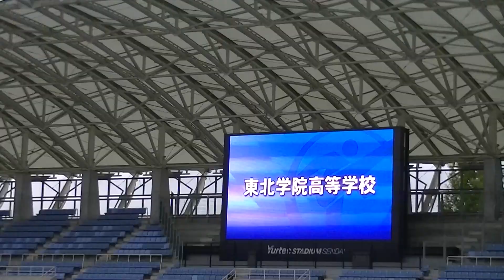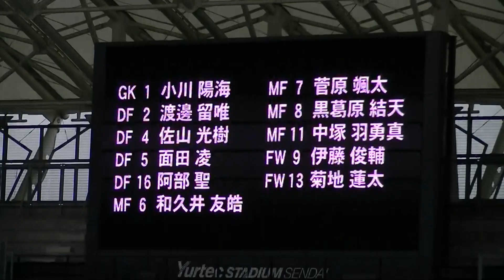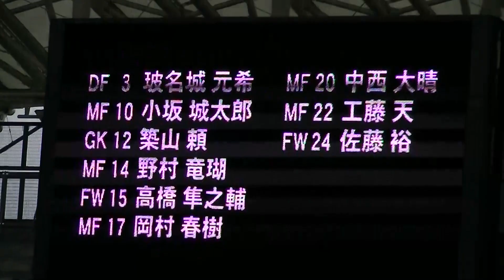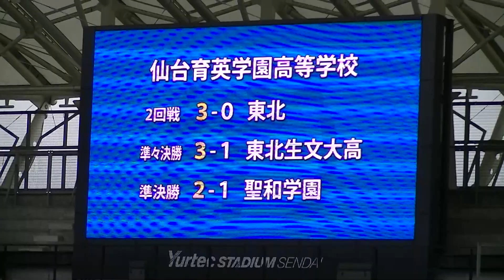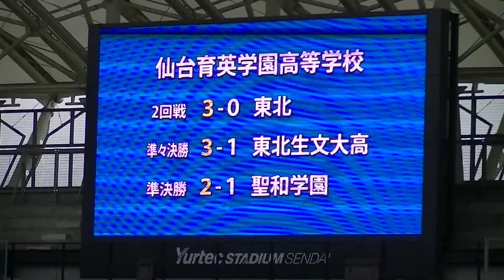Ｒ5年11月5日 東北学院＆仙台育英（出場選手紹介）「第102回全国高校サッカー選手権大会 宮城県大会 」決勝戦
開催場所：ユアテックスタジアム仙台